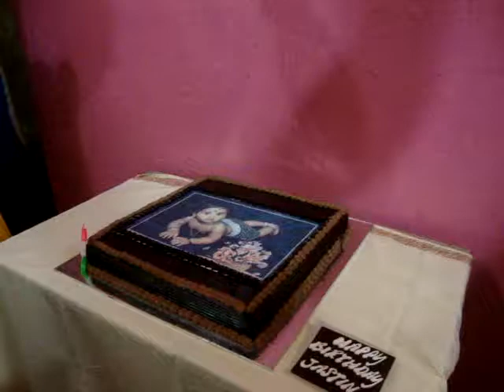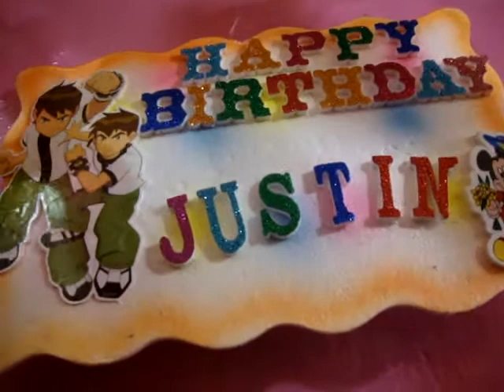justin alex second birthday